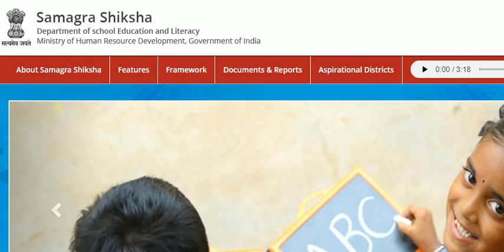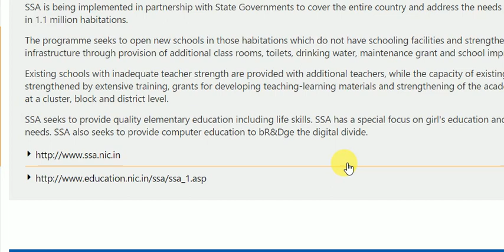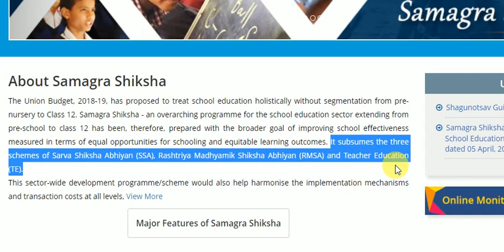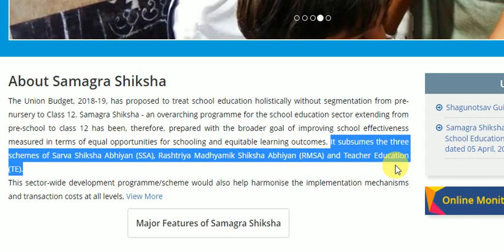sub inspector of school interview preparation tips part -07,Wbpsc school S I interview preparation